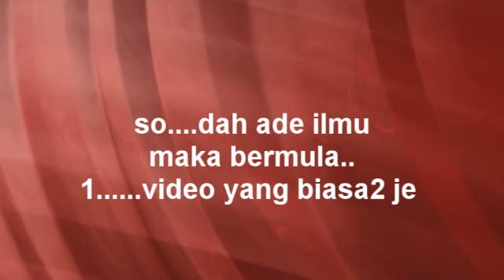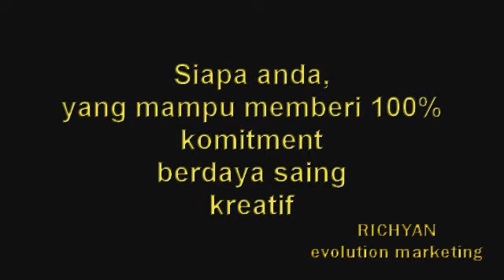maman....vimt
tgk. hasil kerja...selepas menyertai seminar vimt